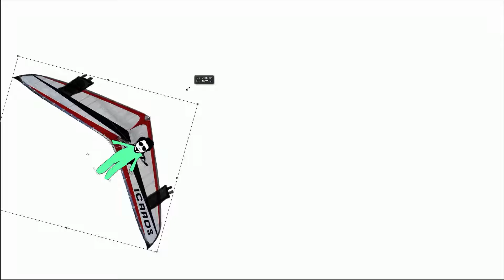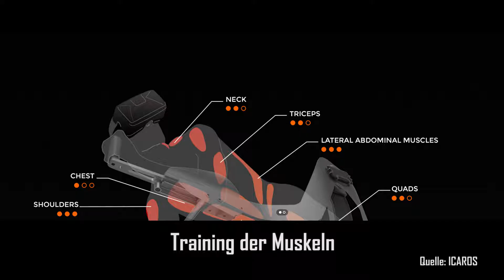ICAROS - Der Traum vom Fliegen!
Auf der Gamescom hatten Fabian und Lukas die Möglichkeit ICAROS auszutesten und waren begeistert hier unser Infovideo zu ICAROS